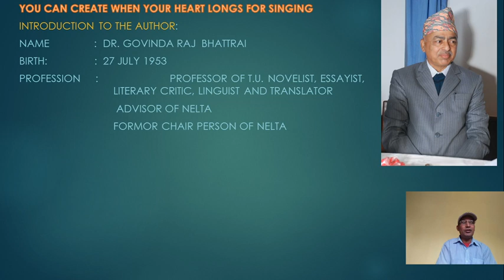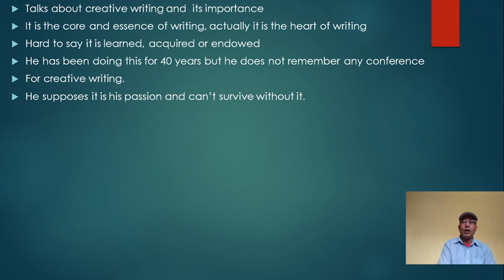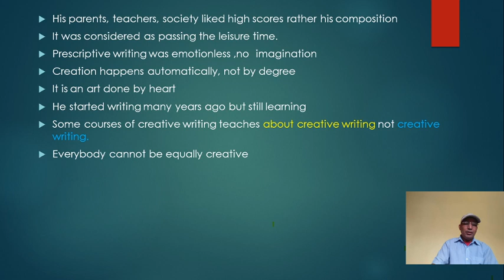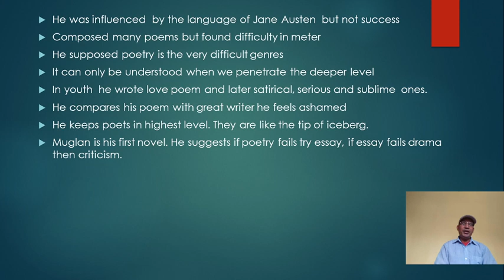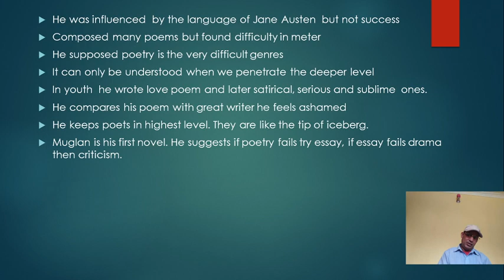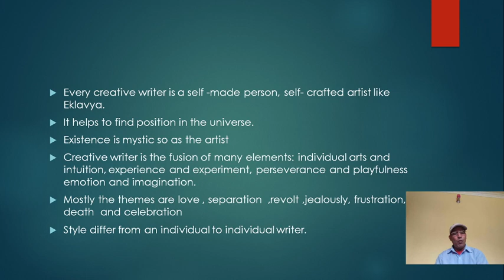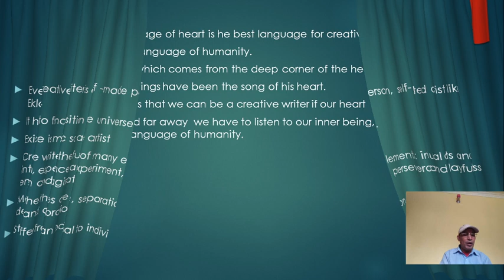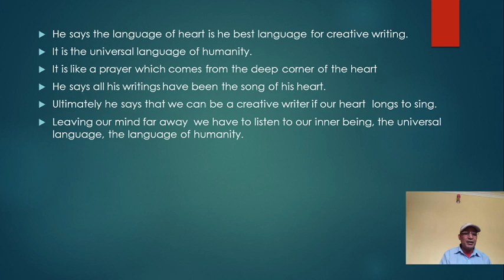YOU CAN CREATE WHEN YOUR HEART LONGS FOR SINGING by Dr. Govinda Raj Bhattrai | M.Ed. First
YOU CAN CREATE WHEN YOUR HEART LONGS FOR SINGING is a an approach to excel at creativity by Dr. Govinda Raj  Bhattrai. Dr. Govinda Raj  Bhattrai gives us a guideline to take  into consideration while doing creative tasks.

This is especially useful for M.Ed. First students but in general is useful to anyone thinking of creative work. YOU CAN CREATE WHEN YOUR HEART LONGS FOR SINGING by  Dr. Govinda Raj  Bhattrai is a perfect starting point. Here, I have summarized for  you. I hope this guides you in your education and helps you in your creative journey.